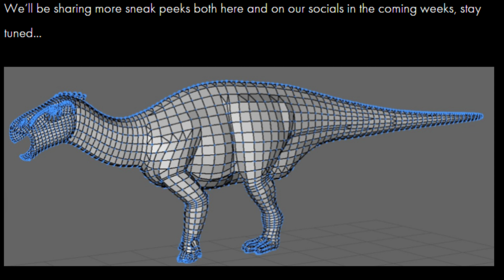The Primal Carnage Relaunch Is In The Final Stretch! - Primal Carnage: Evolution News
The Primal Carnage PS4 relaunch is coming much closer to release. In celebration of national dinosaur day, the developers have us a huge dump of info about the upcoming long awaited revamp. On top of this, they shared new music for the new classes.